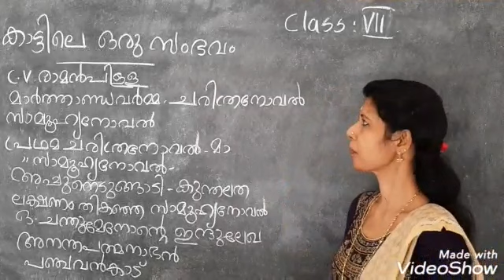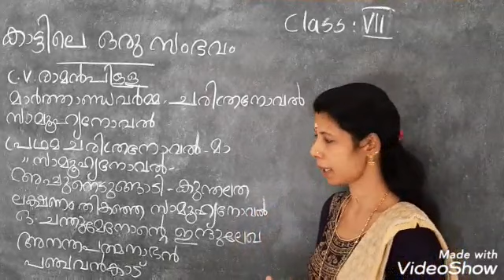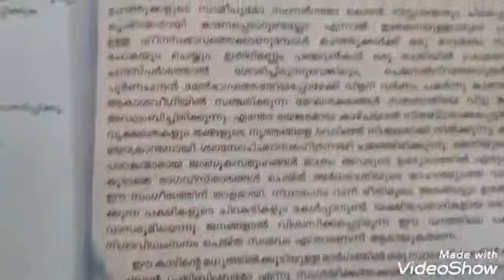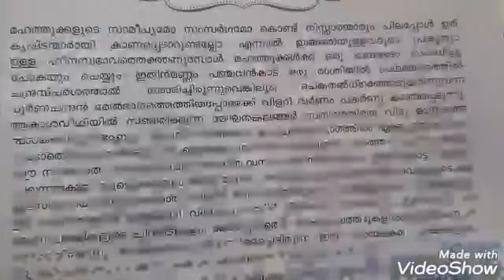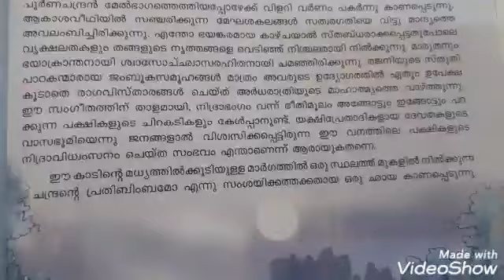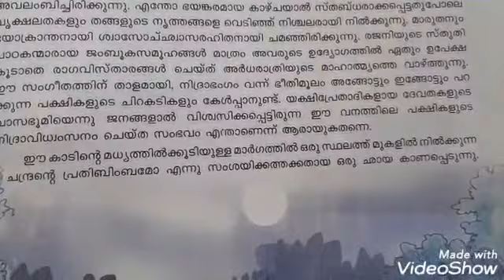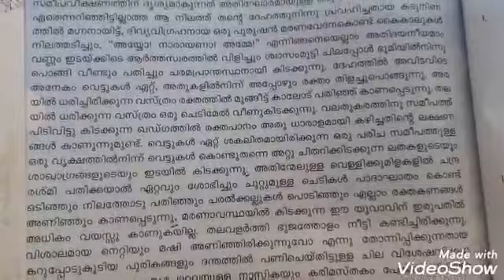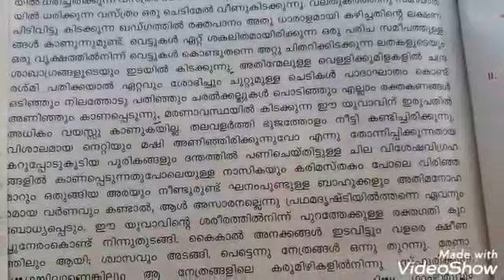Malayalam Std 7 An event in the Forest